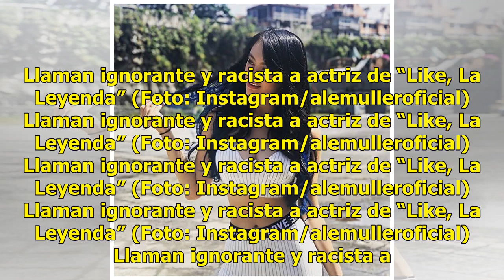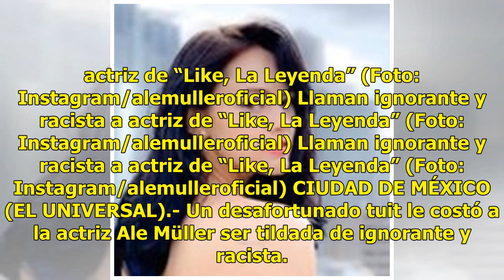Llaman ignorante y racista a Ale Müller, actriz de “Like, La Leyenda”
Llaman ignorante y racista a actriz de “Like, La Leyenda” (Foto: Instagram/alemulleroficial) Llaman ignorante y racista a actriz de “Like, La Leyenda” (Foto: Instagram/alemulleroficial) Llaman ignorante y racista a actriz de “Like, La Leyenda” (Foto: Instagram/alemulleroficial) Llaman ignorante y ra...